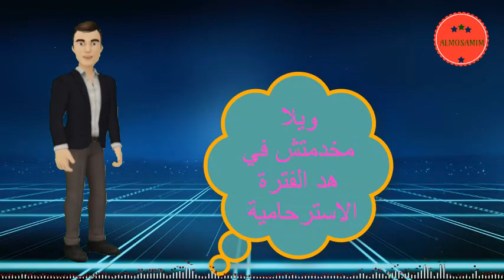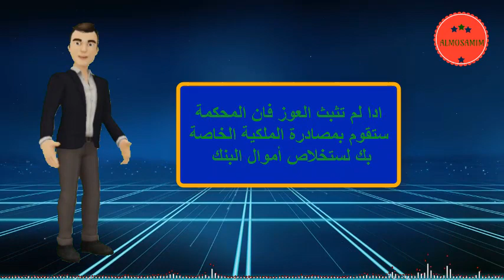شديت قرض استهلاك وخرجت من الخدمة معنديش باش نخلص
exemple demande de credit de consommation banque populaire maroc
rachat de credit consommation maroc
rachat de crédit consommation maroc
rachat de credit consommation attijariwafa bank maroc
credit de consommation sgmb maroc
credit consommation maroc salafin
credit consommation sg maroc
simulateur credit de consommation maroc
taux credit de consommation maroc
taux de credit consommation maroc 2017
taux de credit consommation actuel maroc
taux de credit consommation attijariwafa bank maroc
credit consommation 0 maroc
credit consommation maroc 2017
taux credit consommation maroc 2016
قرض السكن المغرب
قروض السكن بالمغرب 2018
قروض السكن بالمغرب 2017
قروض السكن المغرب
قرض السكن بالمغرب
قروض السكن بالمغرب 2016
قروض السكن بالمغرب
قرض السكن في المغرب
شروط قرض السكن المغرب
قروض السكن في المغرب
قروض السكن البنك المغربي للتجارة الخارجية
قرض السكن الاقتصادي بالمغرب
قروض السكن بالمغرب 2015